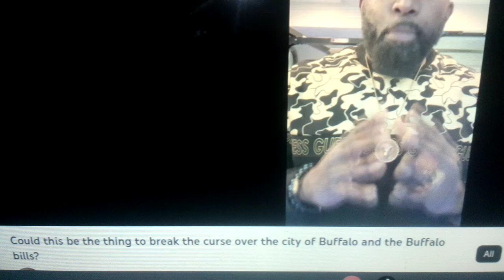Cornerstones Confirmation of The DEEP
Honor, Glory , Praise to a Mighty and Powerful God.

Though I be in some dark corner of ghettonet, Thou art a light unto my world wide web feet. YES LORD~!

The spirit told me to go and show out...I WILL DIVE IN THAT POOL.

Confirmed by a King.

I have thee most awesome voices. Glory to God, because of HIS GIfts I am able to do SO MANY things, but counting my blessings on the world wide web makes the devil mad so I have to be very careful.

I want to make sure I'm fully powered up so I can TWERK in satan's face and use the pannies with fur balls on em for effect. so das effex.

I have nothing but wishes of happy healthy wealthy endeavors with one another. While others plan meet ups (nothing wrong with that, no offense to anyone); THIS Channel is planning Civic LLC Health Park$. Grant money is swirling! It's OURS~!

I know my strength now.. I can plan a park that no one can imagine. This park will cause addiction to air, freshness, and raise vibrations. This park is like the park "DEconstructed" in my book. It's a holistic park, NOT only a workout station.

Much appreciation love and respects to East Coast and the LEAST among us. Prayers to Baltimore, Buffalo and Houston. Come Soon Lord.